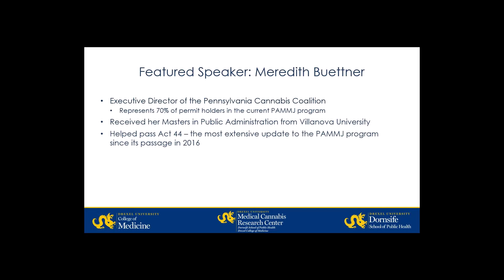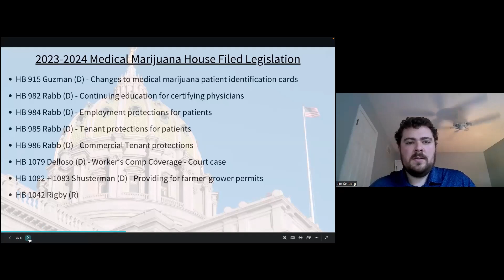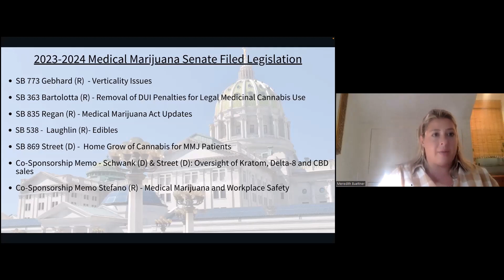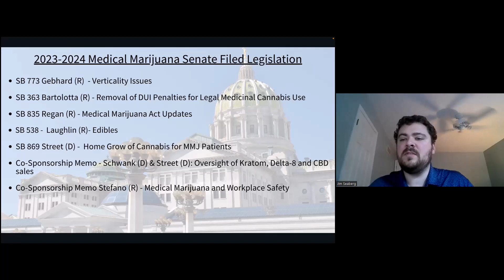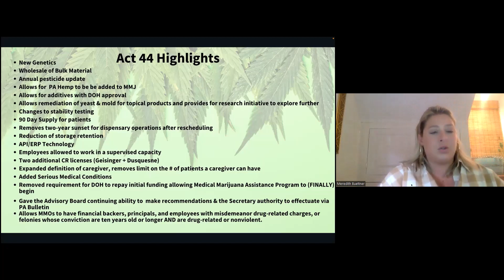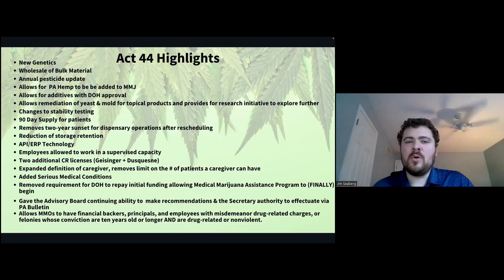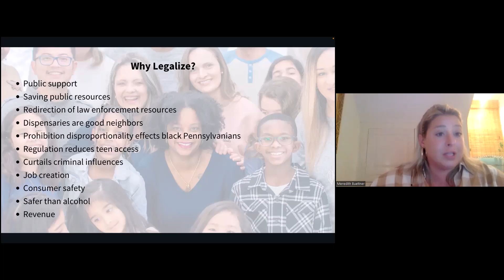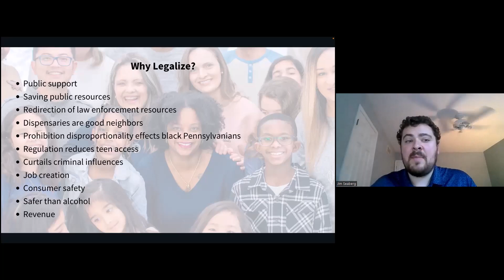The Changing Cannabis Policy Landscape in Pennsylvania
Buettner spoke on the pending bills to amend the Pennsylvania's Medical Marijuana Program (PAMMJ) and the complex procedures and barriers to changing cannabis laws to be more equitable and accessible while also addressing public health concerns.